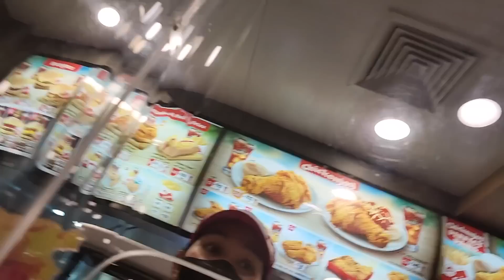SURPRISING SARINA WITH A TOY NA MATAGAL NA NIYANG GUSTO! HAPPY BABY, HAPPY DADDY BY JHONG HILARIO